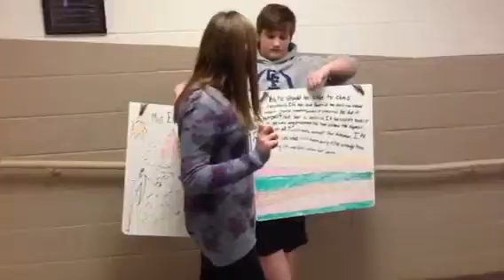PSA - Should a California teen be scaling the world's highest peaks?